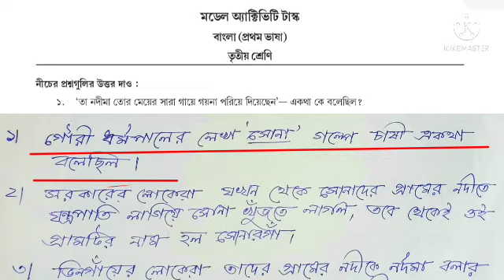Model activity task, August 2021, Bengali, Class three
এখানে বাংলা মডেল এক্টিভিটি টাস্ক এর সব প্রশ্নের উত্তর করা হয়েছে। আগের পার্টগুলোর লিঙ্ক